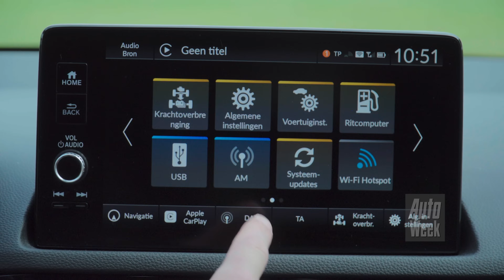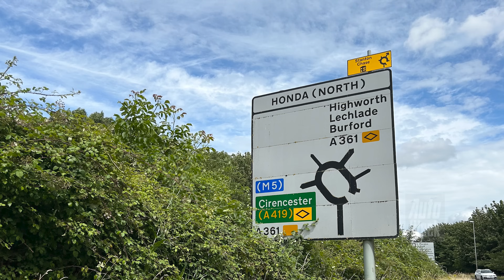Honda Civic e:HEV - Afscheid Duurtest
De fijnste duurtester van 2023 is terug naar de importeur. Daar werd hij met open armen ontvangen, want de nieuwe Honda Civic was na zijn introductie een jaar geleden zo populair dat de vraag het aanbod ver oversteeg. Het model werd zelfs uit de Europese prijslijst gehaald. Wij hebben gelukkig een half jaar kunnen genieten van misschien wel de beste C-segment-hatchback van dit moment, en dit exemplaar komt wellicht snel beschikbaar!